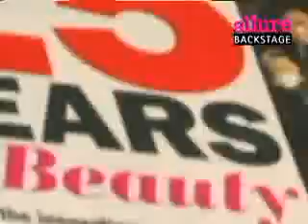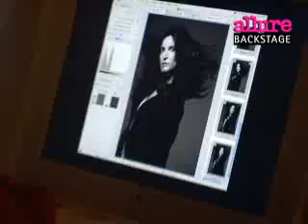Wonder Women Backstage - Cover Shoots - Allure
Go behind the scenes of Allure's 15th Anniversary issue shoot with some of the first supermodels who appeared in the magazine.

Starring: Amber Valetta and Helena Christiansen
Featuring: Isabella Rossellini and Naomi Campbell